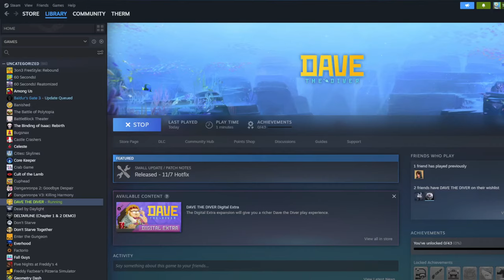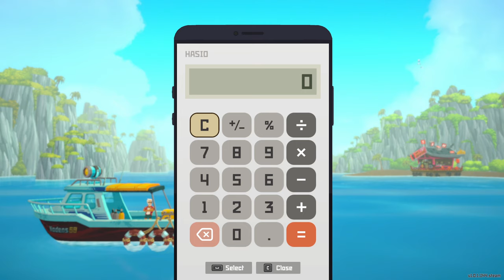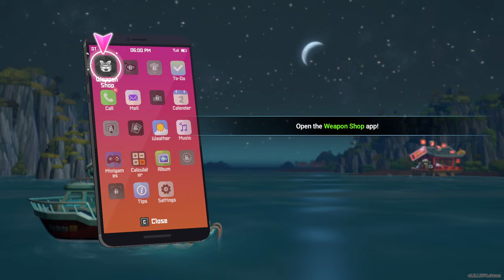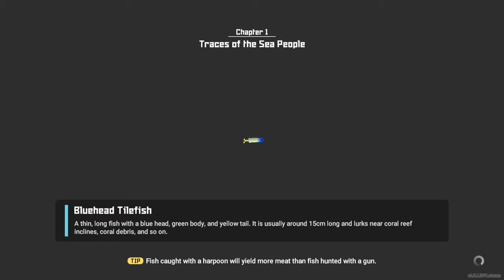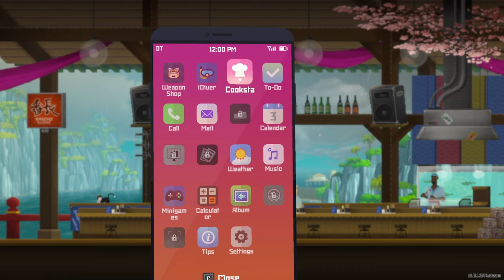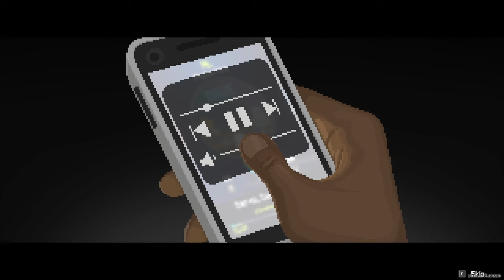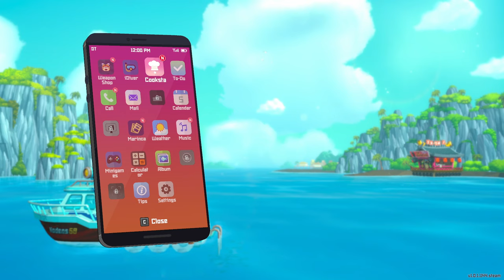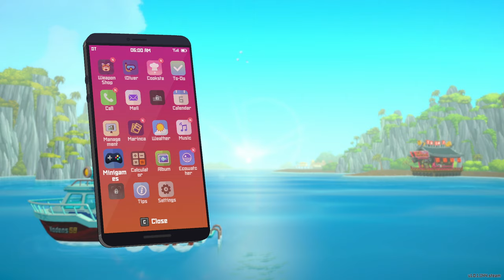Let's try Dave the Diver! (ep 1)